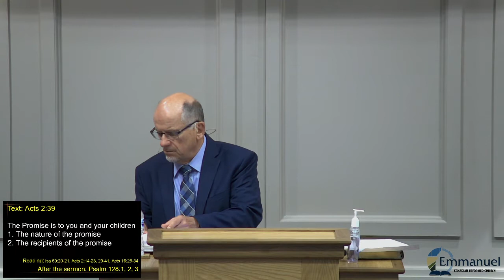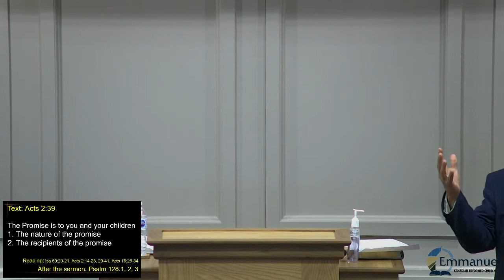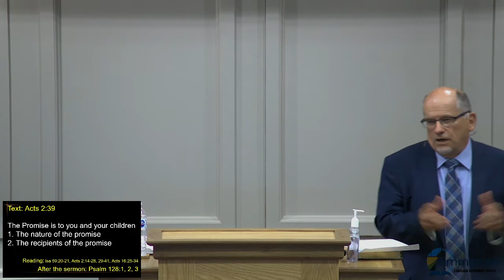The Promise is to you and to your children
Sermon by Dr. Gerrard Visscher

Reading: Isaiah 59:20, 21, Acts 2:14-18, 29-41, Acts 16:25-34,

Text: Acts 2:39
Ministry of the Word:
1. The nature of the promise
2. The recipients of the promise